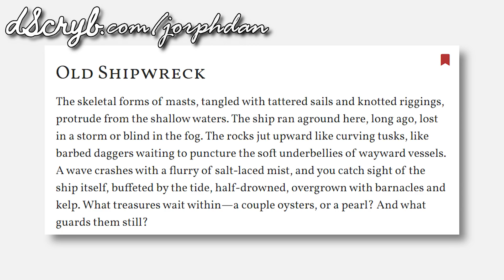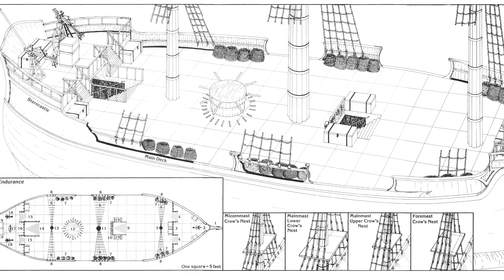Ravenloft the Sea of Sorrows | D&D Lore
The Ravenloft Sea of Sorrow, possibly the largest Domain of Dread in the Ravenloft Campaign Setting.

dScryb “Finely Crafted Boxed Text.”
Van Richten’s Guide to Ravenloft (5e)